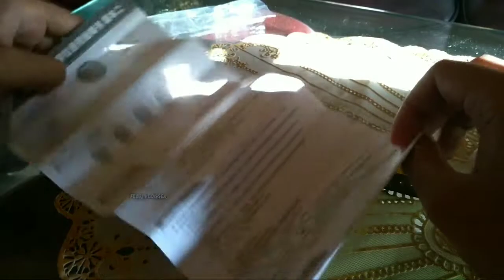Setting Alarm Jam Tangan Skmei 1299 Ternyata Se Simple Ini Cuy || Bisa Di Atur On Off Bunyinya Keren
Halo cuy, Kali ini ane ngebahas sebuah konten lagi ni yaitu cara simple untuk mengatur sebuah jam tangan skmei dengan type 1299 cuy

Maaf ya saya buatkan terpisah untuk videonya kalau kalau ane jadiin satu fullsetting nanti bakal ngabisin durasi lama cuy

eee iya makasi sudah sempati mampir ke channel ane
bantu support yo
makasih buat dukungan kalian semua cuy semoga kaliam sehat selalu